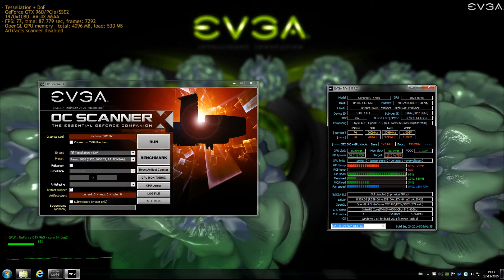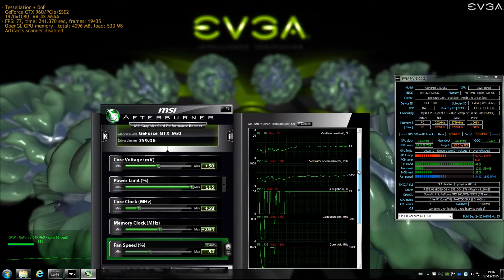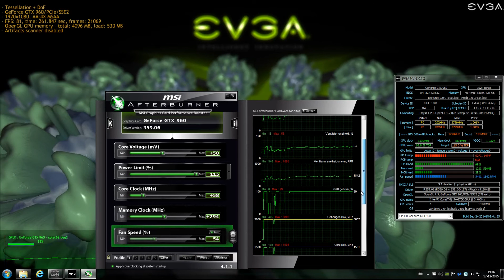EVGA GTX 960 SSC 4 GB Highest (personal) Stable Overclock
ASIC Quality: 69.5%,
Bios selector on card: Secondary.
See video for Afterburner Settings @0:39